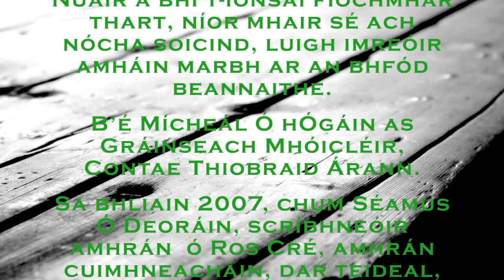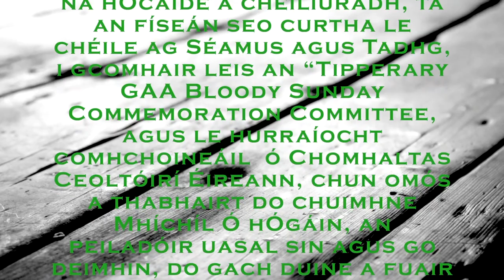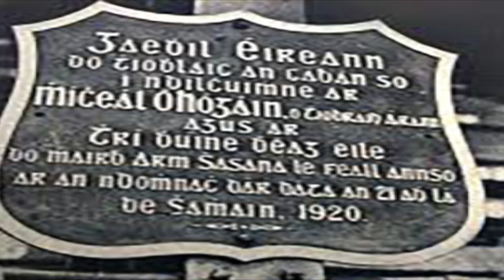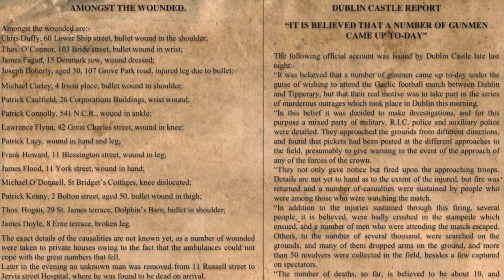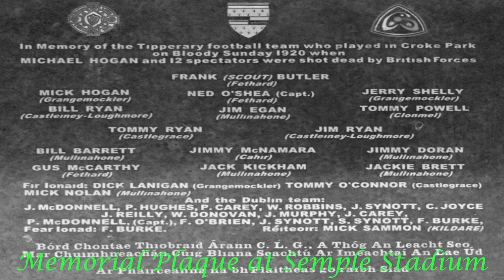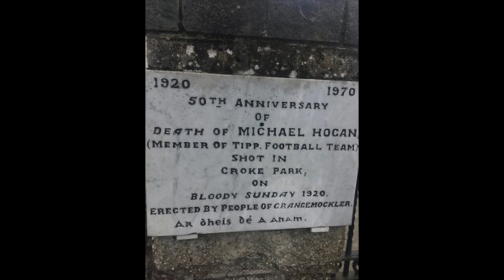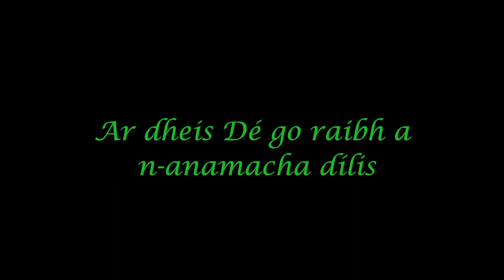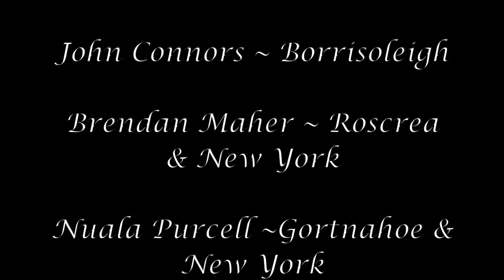The Ballad of Michael Hogan 1080HD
The Ballad of Michael Hogan written and composed by Séamus Doran and sung by Tadhg Maher.

This video was produced in association with the Tipperary GAA Bloody Sunday Commemoration Committee, and with kind sponsorship from Comhaltas Ceoltórí Éireann, to honour the memory of Michael Hogan, and all those who were killed or injured, in the terrible atrocity in Croke Park, on Bloody Sunday, 21/11/1920, 100 years ago.